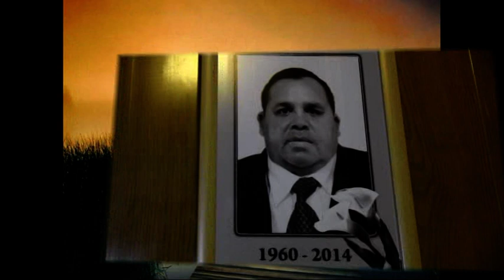Alvydas Aleksanderis. Laidotuves. 5 d.